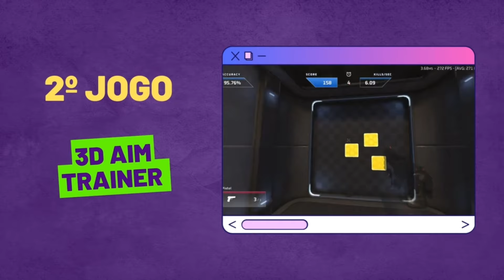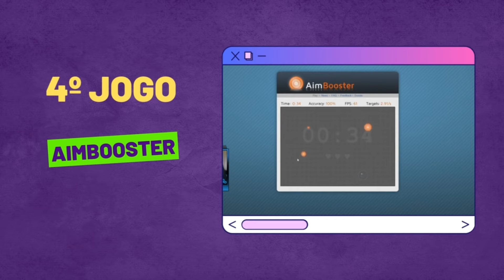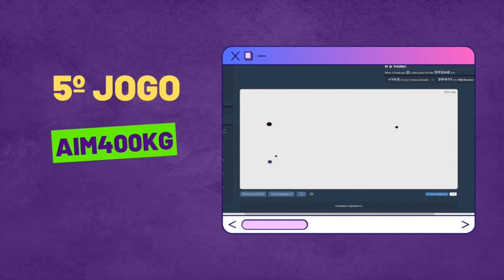OS 5 MELHORES JOGOS PARA TREINAR MIRA | Next List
Esse vídeo é para você que adora um jogo de tiro e quer treinar bastante para acertar aquele headshot digno de clipada ou só para ser o melhor do squad dos amigos. Já jogou algum desses jogos para melhorar sua mira?

Somos o melhor app de esportes 📲 Fazemos isso através da agregação e produção do melhor conteúdo esportivo da web. Estamos revolucionando o jeito com que a nova geração consome seu conteúdo esportivo. Nosso maior diferencial é a nossa criatividade, e estamos aqui para criar o futuro do Esporte!